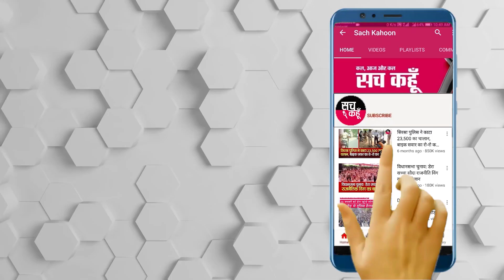सच कहूँ Punjabi बुलेटिन 17-12-2020